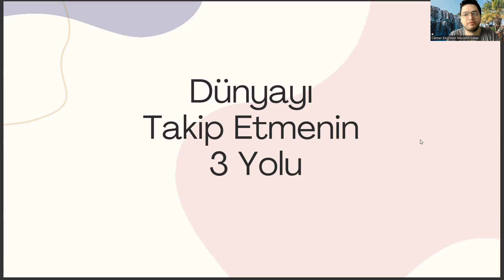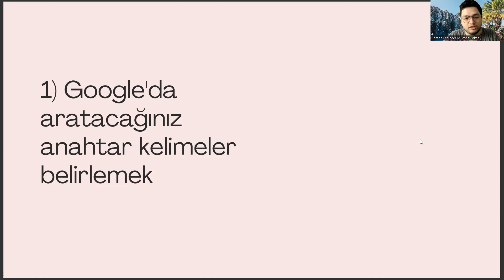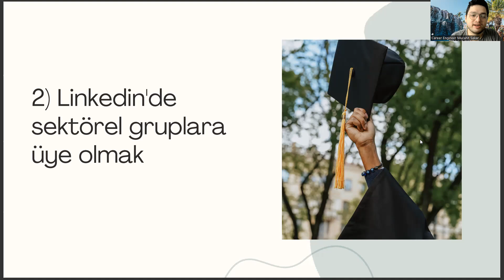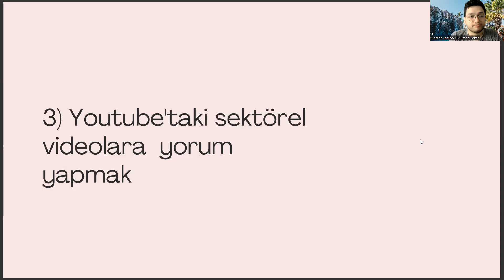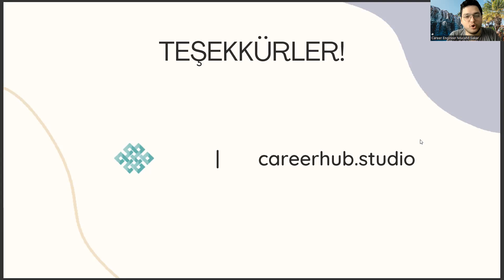Müzik Bölümünde Dünya Trendlerini Takip Etmenin 3 Yolu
müzik bölümü taban puanları,
konservatuar,
müzik öğretmenliği,
müzik öğretmenliği bölümü,
güzel sanatlar fakültesi,
müzik bölümü olan üniversiteler,
güzel sanatlar lisesi,
konservatuar müzik taban puanları,
konservatuar taban puanları,
müzik teknolojileri bölümü,
müzik ve güzel sanatlar üniversitesi,
mimar sinan güzel sanatlar üniversitesi,
mimar sinan üniversitesi,
bilgi üniversitesi müzik bölümü,
ankara müzik ve güzel sanatlar üniversitesi,,
konservatuar taban puanları 2022,
konservatuar taban puanları 2023,
güzel sanatlar lisesi müzik bölümü yetenek sınavı soruları,
yaşar üniversitesi müzik bölümü,
odtü müzik ve güzel sanatlar bölümü,
yök atlas,
yök atlas,
mimar sinan üniversitesi,
konservatuar,
müzik öğretmenliği,
müzik öğretmenliği bölümü,
güzel sanatlar fakültesi,
güzel sanatlar lisesi,
konservatuar taban puanları,
müzik teknolojileri bölümü,
mimar sinan üniversitesi,
yök atlas,
yök atlas,
mimar sinan üniversitesi,
konservatuar,
müzik öğretmenliği,
müzik öğretmenliği bölümü,
güzel sanatlar fakültesi,
güzel sanatlar lisesi,
konservatuar taban puanları,
müzik teknolojileri bölümü,
mimar sinan üniversitesi,
yök atlas,
yök atlas,
mimar sinan üniversitesi,
konservatuar,
müzik öğretmenliği,
müzik öğretmenliği bölümü,
güzel sanatlar fakültesi,
güzel sanatlar lisesi,
konservatuar taban puanları,
müzik teknolojileri bölümü,
mimar sinan üniversitesi,
yök atlas,
yök atlas,
mimar sinan üniversitesi,
konservatuar,
müzik öğretmenliği,
müzik öğretmenliği bölümü,
güzel sanatlar fakültesi,
güzel sanatlar lisesi,
konservatuar taban puanları,
müzik teknolojileri bölümü,
mimar sinan üniversitesi,
yök atlas,
yök atlas,
mimar sinan üniversitesi,
konservatuar,
müzik öğretmenliği,
müzik öğretmenliği bölümü,
güzel sanatlar fakültesi,
güzel sanatlar lisesi,
konservatuar taban puanları,
müzik teknolojileri bölümü,